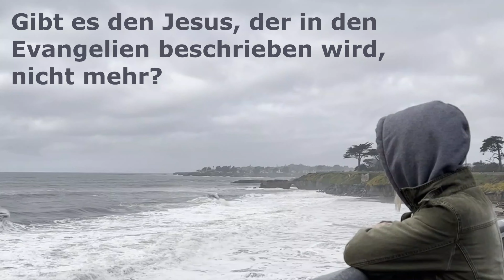Wird am 14.Nisan an einen Engel gedacht? / Zeugen Jehovas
Ehemalige Zeugen Jehovas, die Christen wurden, untersuchen die Wachtturmpublikationen und geben ihren biblischen Kommentar dazu.
Es spricht Maria, die 23 Jahre Zeugin war. Davon war sie auch eine längere Zeit Pionierin.

Ich möchte gerne meinen Brüdern und Schwestern eine Plattform geben, die noch keinen YouTube-Kanal haben.
Dabei sollen sie mit mir den Glauben an den Herrn Jesus, der der allmächtige Gott ist, teilen und die Rettung für Gottes neue Welt allein durch die persönliche Lebensübergabe (Glauben) an Jesus Christus vollzogen haben.

++ QUELLE
Biblisches Morgenprogramm zum Gedächtnismahl 2024 – Kenneth Cook: Wie sollten wir uns an Jesus erinnern? (Luk. 22:19)

Beide Kanäle enthalten die gleichen Veröffentlichungen, die schnell verbreitet und geteilt werden können.
Sei Gott und seiner Gnade anbefohlen. Martin